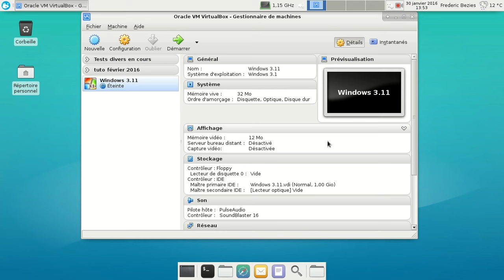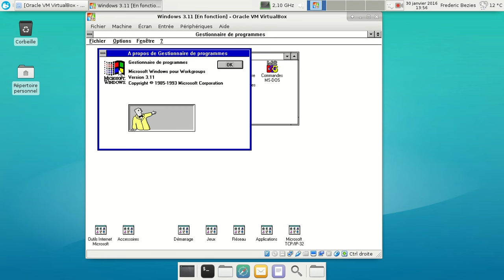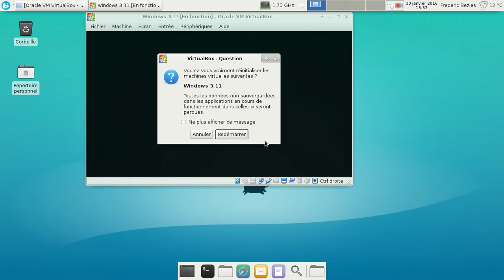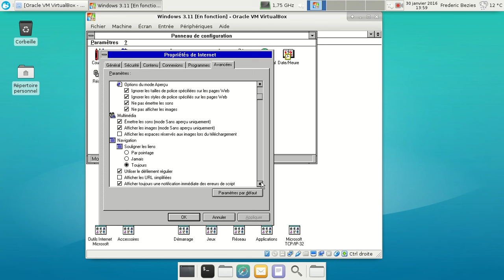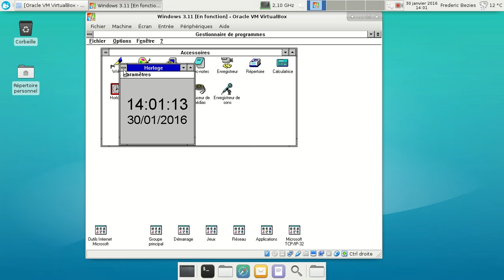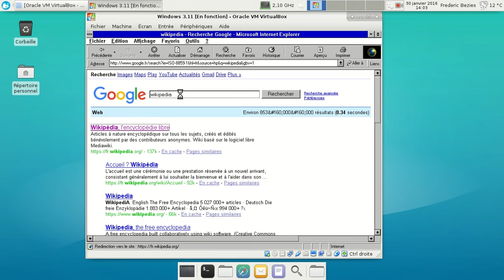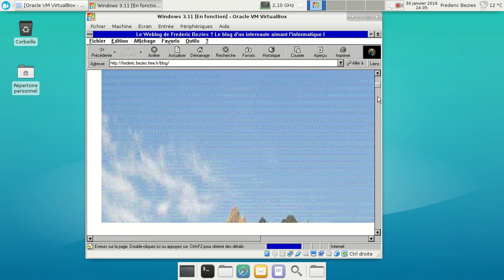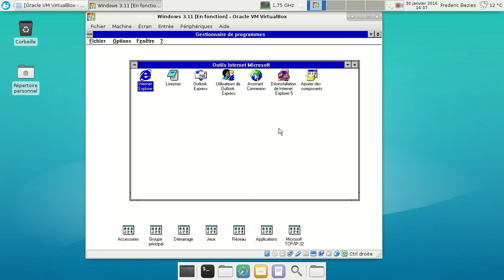Internet Explorer 5.0 sous MS-Windows 3.11.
Et oui, c'était possible... en 1999 :)